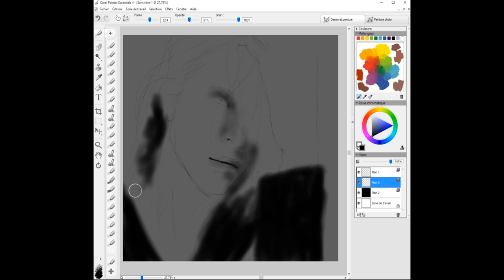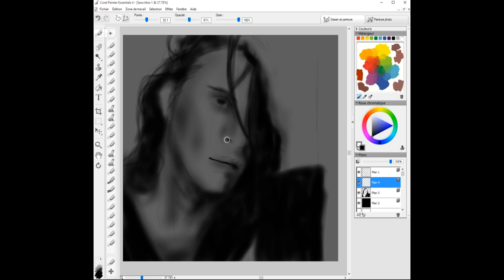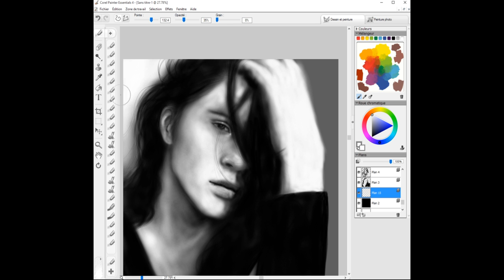B&W practice - Speedpaint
Made in Corel Painter